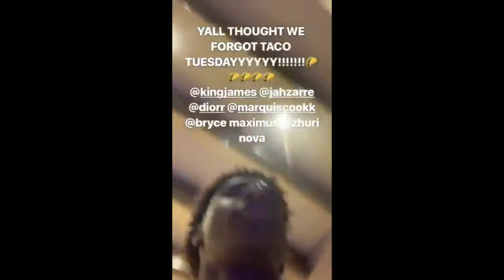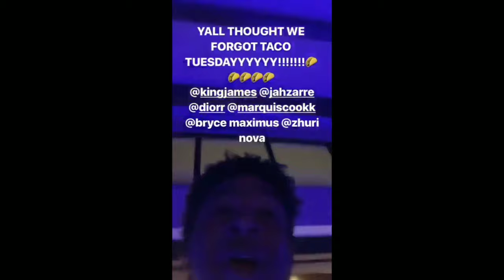TACO TUESDAY COMPILATION by LEBRON JAMES | SPACE JAM 2